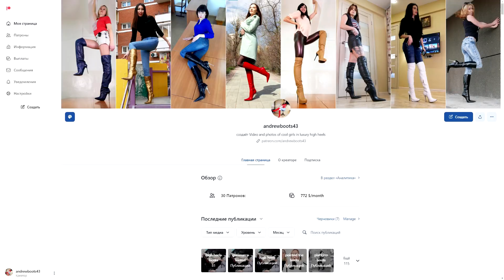A Gorgeous Transformation with GIANMARCO LORENZI Boots: You Won't Believe What Happened Next!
Shoes: GIANMARCO LORENZI IT36 EU36,5 US6,5 pointed toe high heels western knee boots / eBay SKU 3601504